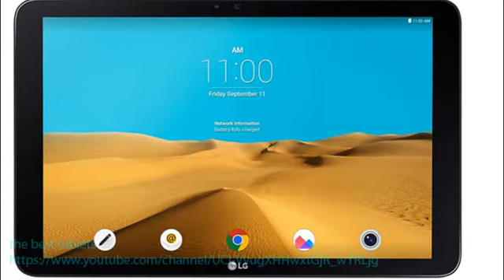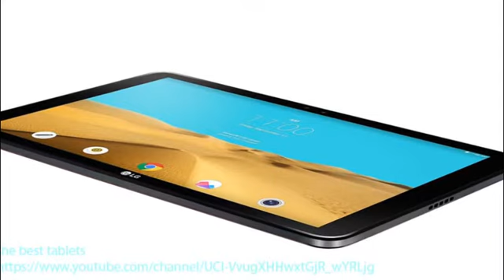LG Electronics G Pad II Review 10.1" FHD Tablet - model LGV940N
LG Electronics G Pad II 10.1" FHD Tablet - model LGV940N
10.1 inches Display
Snapdragon 2.26 GHz
2.0 GB RAM Memory
10.0-hour battery life, pounds